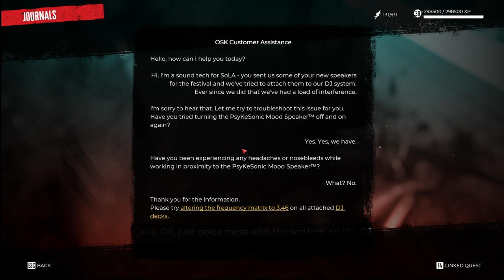WHAT WAS IN THE PUNCH BOWL? | DEAD ISLAND 2 EP.72